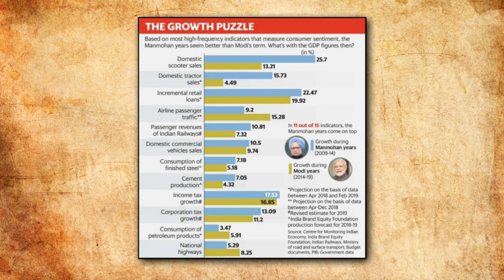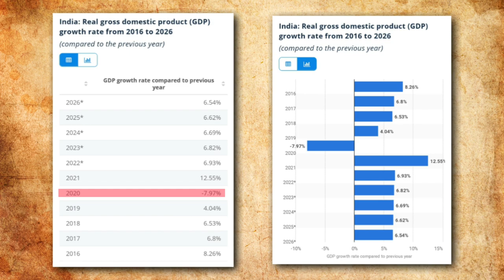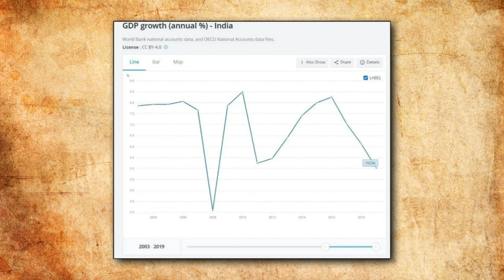Manmohan singh vs Narendra modi - The real indian growth stort | Which one is better?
India's GDP number 'still has some issues': IMF's Gita Gopinath

World economy facing delicate moment, IMF chief economist Gita Gopinath

GDP growth rate for 2017-18 revised upwards to 7.2%

• Real GDP for 2017-18 and 2016-17 stands at ₹131.80 lakh crore and ₹122.98 lakh crore, respectively

• Earlier, the CSO in its advance estimate, had pegged the GDP growth rate for 2018-19 at 7.2%

How demonetisation impacted the Indian economy

Between 2009-10 and 2013-14, the period during which Manmohan Singh was the prime minister, the Indian economy grew by 6.7% per year.

Between 2014-15 and 2018-19, the Indian economy is supposed to have grown at 7.5% per year. Narendra Modi has been prime minister during this period (from 26 May 2014 onwards).

Since January 2015, when India adopted a new way of calculating the GDP

Let’s look at 15 economic indicators and see what they suggest. The growth of 11 out of the following 15 economic indicators was better during the second term of Manmohan Singh than Modi’s term. It is worth reminding here that the United Progressive Alliance’s (UPA’s) second term was by all accounts worse than its first term. Hence, we are comparing the worst of Manmohan with the best of Modi.

India Gets Biggest GDP Downgrade by IMF as Lockdown Hurts

• IMF now sees 4.5% contraction versus 1.9% growth previously

• Fiscal deficit set to soar, public debt to rise to 84% of GDP

Gross domestic product (GDP) growth rate in India 2026

India Real gross domestic product (GDP) growth rate from 2016 to 2026

Indian economy to grow at 11.5% in 2021, says IMF, revises contraction in 2020 to 8%

MS VS NaMo: From 2004 to 2020 - How GDP growth has shrunk in Modi's India

According to the data available on the World Bank's website, the GDP of India grew by 7.923% in 2004 and again by 7.923% in 2005.

In 2006 the GDP grew by 8.061% and in 2007, it grew by 7.661%.

2008 was perhaps one of the worst affected years in this regard, with the GDP recording an annual growth percentage of 3.087. This incidentally was the year of the global financial crisis.

It soon improved however, recording a GDP growth of 7.862% in 2009. This rose to 8.498 in 2010.

In 2011 the GDP grew by 5.241%. And in 2012, it grew by 5.456%.

In 2013, the GDP recorded an annual growth of 6.386%.

In 2014, the GDP grew by 7.41%, followed by 7.996 in 2015 and 8.256% in 2016.

India clocked 10.08 per cent GDP growth under Manmohan Singh's tenure

My Gears 📢
Camera...
2nd Camera...
My Phone...
Power Bank...
Selfie Stick...
Mobile Holder Mount...
Tripod...
Gorilla Pod...
Mini Tripod...
Laptop...
Fitness Band...
Magic Type-c cable...
Headphone...
Studio Light...
Stand...
Mic...

        N.                                 H.
           K.                          🙏

About Us:

News Today Hindi covers PM Narendra  Modi visits to other nations & India relations with Australia, Canada, Germany, United States, United Kingdom, China, Russia, Kuwait, United Arab Emirates, Saudi Arabia, Europe and other countries in 2020.